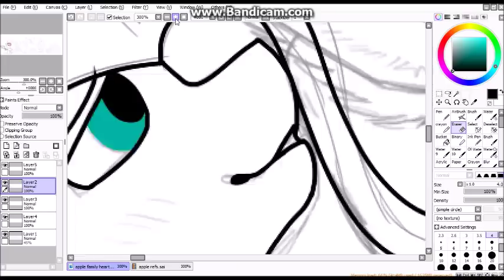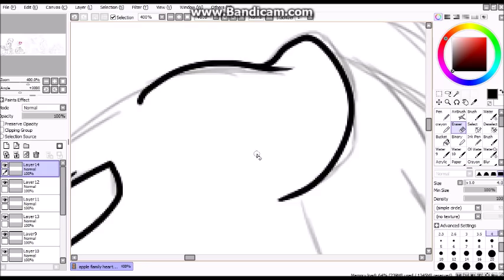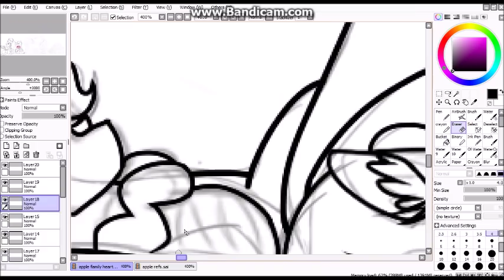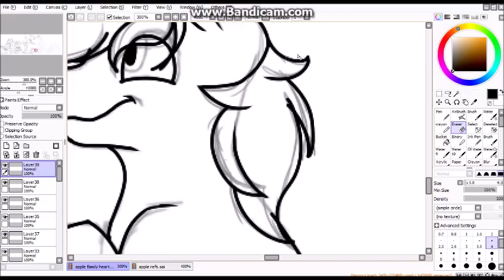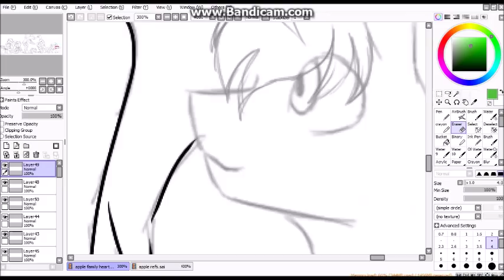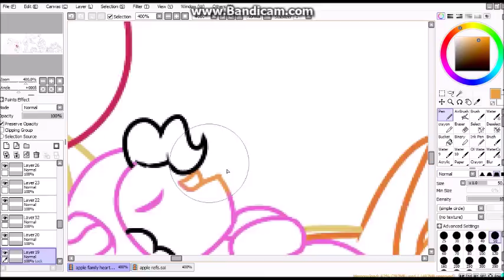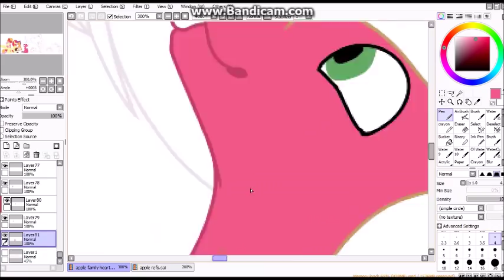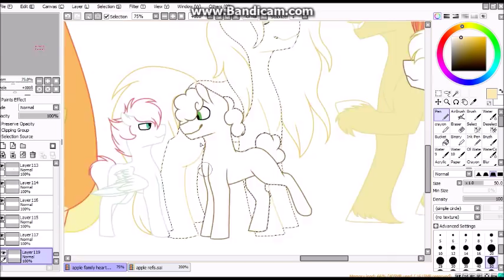Apple Family Hearths Warming- MLP speedpaint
so.. many... hours. GAH!!
AAAHHH ITS DONE!! and just in time too!
characters from right to left:
fluttershy
big macintosh
applebloom
buttercup- youngest daughter to tender taps and applebloom
tender taps
pipsqueak
unnamed- daughter to applebloom and pipsqueak
harmony- daughter to fluttershy and discord
cherry blossom- daughter to big mac and cheerilee
unnamed- son to applebloom and tender taps
sweet apple- daughter to applejack and caramel
caramel
applejack
flame tail- son to fluttershy and big mac
caramel apple- son to applejack and caramel
honey tone- daughter to fluttershy and big mac
bright apple- son to applejack and caramel
chocolate cream- son to applejack and caramel

oh! I also changed pink lady (the old fluttershy and big mac kid) into honey tone, I much prefer her appearance now.